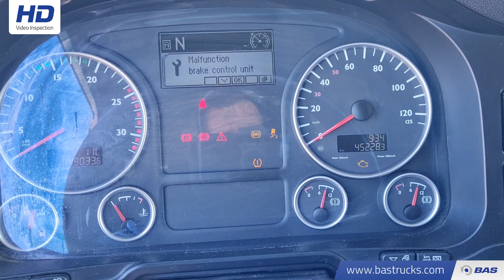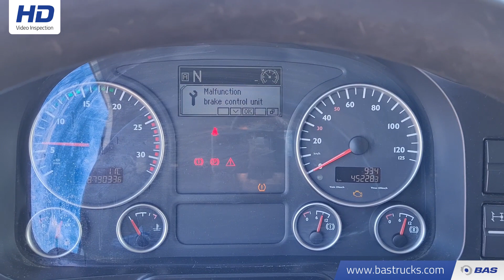70143142 MAN TGX